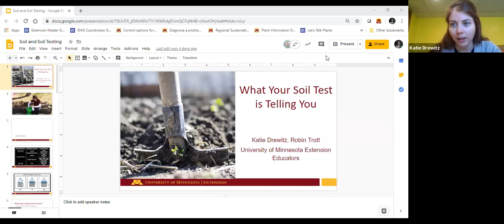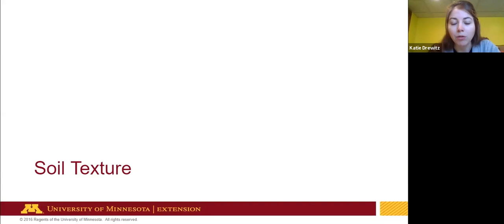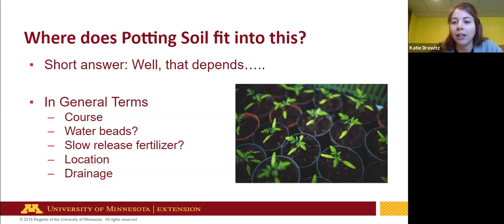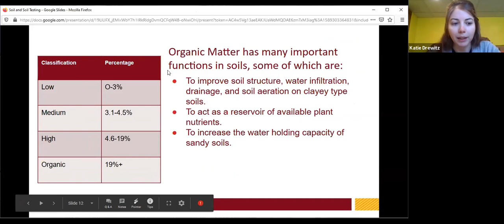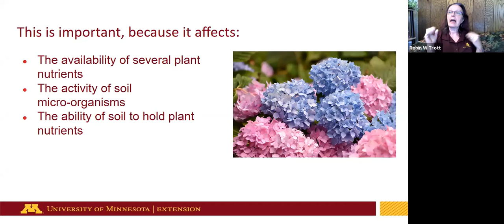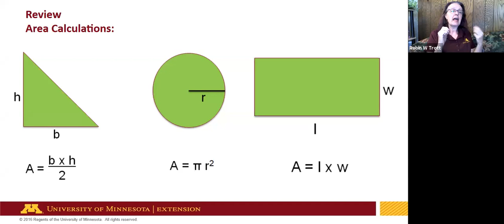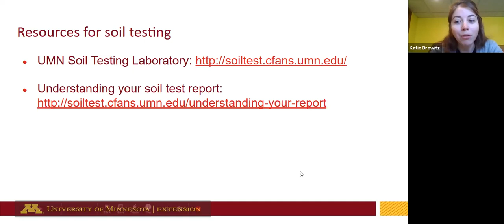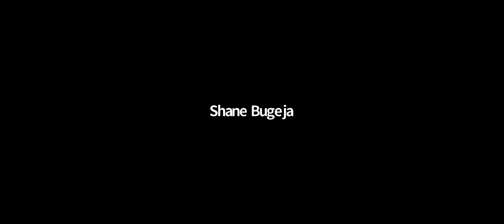GFTGU 2020 What is Your Soil Test Telling You?